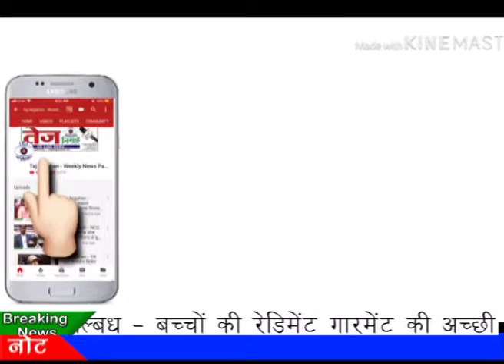Tej News :- डॉ यूके चौधरी ने आरोप पत्र पर क्या, कहा...